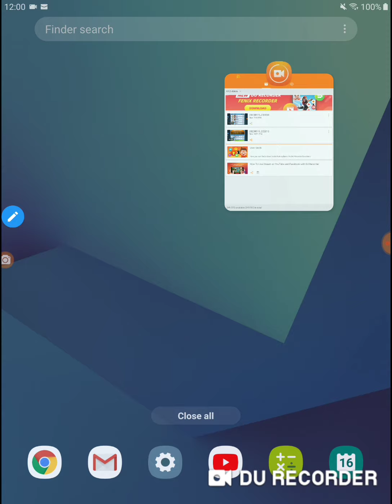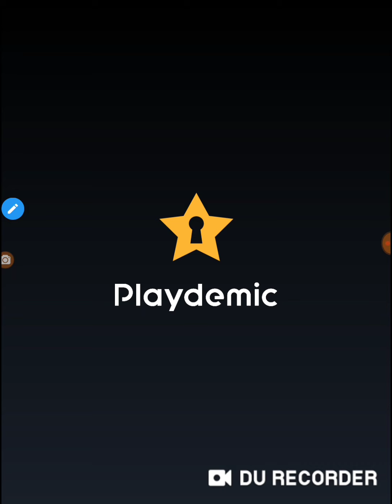Golf Clash Kingz Of Golf 2020 Spring Major Opening Round Standings (WOW TO LEONARDO -38)